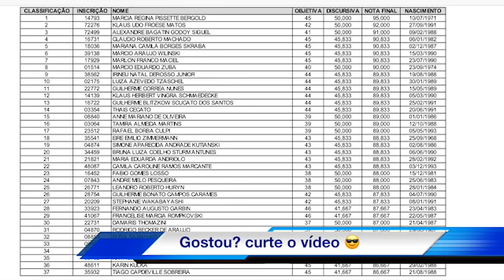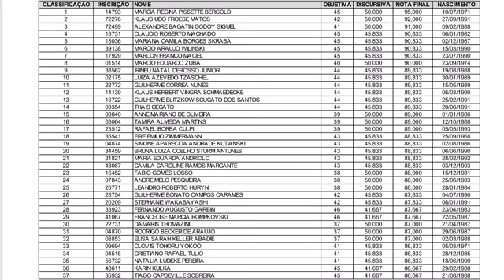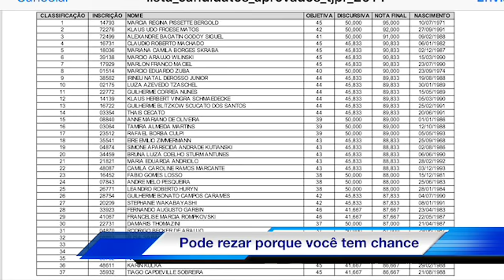TJPR nota de corte 45 por que?